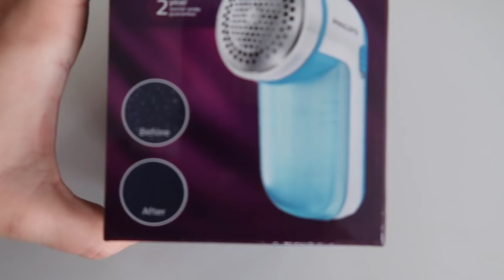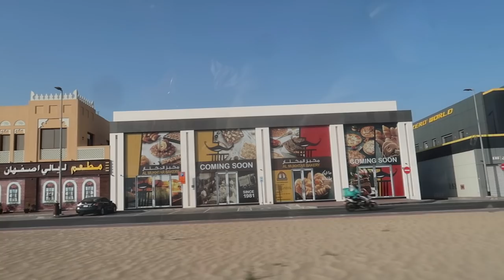prva sedmica Ramazana 2022| obrijala sam sofu, iftari, extenzije, arapski shopping, abaje, retinol